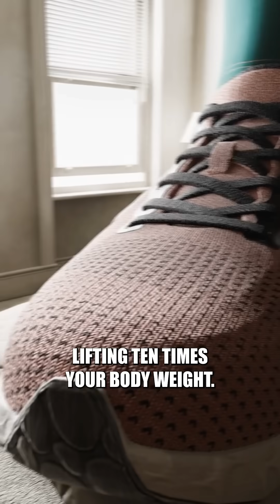What If You Became as Big as a Dinosaur?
What if humans suddenly became as big as dinosaurs? Could the consequences be as astronomical as the asteroid that wiped out those prehistoric beasts? Would it be a world-ending event?